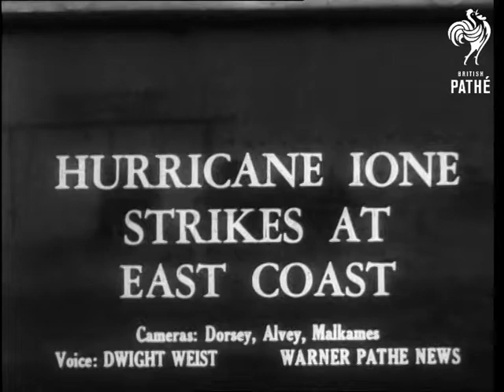Hurricane "Ione" (1955)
Atlantic, North Carolina shore.

Transcript on file, American commentary.

AV. of a raging sea. AV. of the hurricane cloud. AV. Raging sea. LS trees and sand being blown by roaring wind  LS. Small boat in heavy tide. MS two people struggling against wind  MS trees being blown by wind  MS flooded streets AV. Raging seas.

(F.G.)
 FILM ID:2698.03